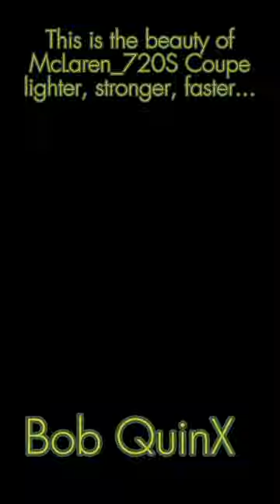052$ Check this out McLaren 720S